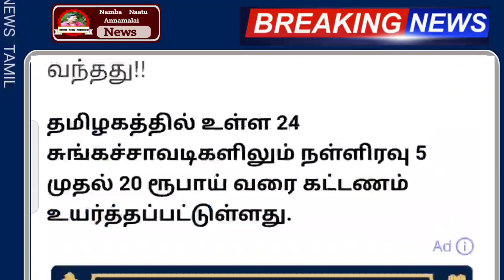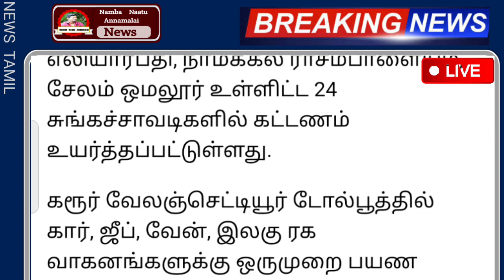வாகன ஓட்டிகளுக்கு முக்கிய அறிவிப்பு திடீர் மாற்றம் இனி இது கட்டாயம் | Tamilnadu | Bike News